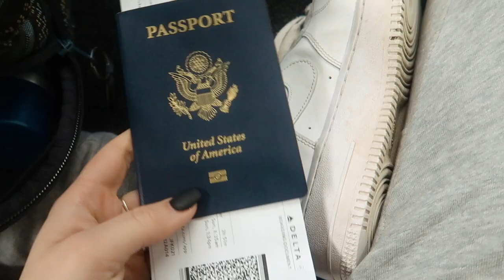The Reality of an "Influencer" Trip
In this video I showed up to the dominican republic not knowing anyone except my brother and his friend and I ended up making the best friends ever. We stayed in treehouses and biked everyday to the beach. It was so fun to disconnect from the internet and connect with people hehe! I love you all so much!

*Social Media*
Dote: sydney mcgee *Code-SYDM